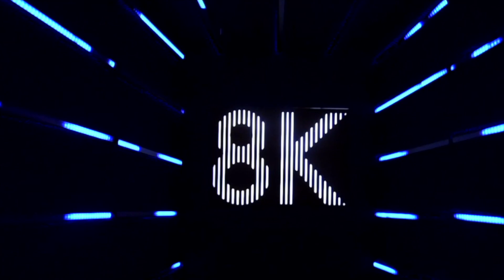¿UN ARMADILLO HECHO CON CHATARRA Y CUCHARAS? | GASTÓN GALLARDO